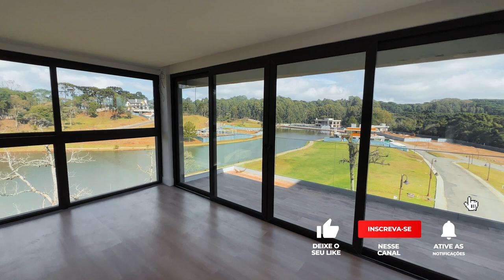R$ 11 MILHÕES IMÓVEL RARO NA SERRA GAUCHA COND DE LUXO COM VISTA LAGO.